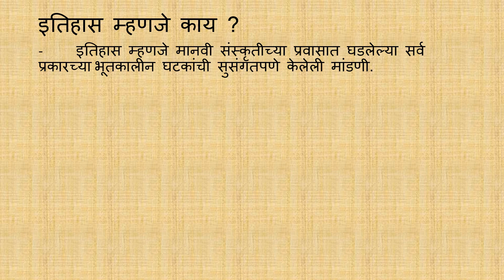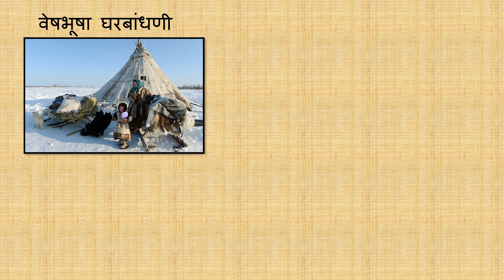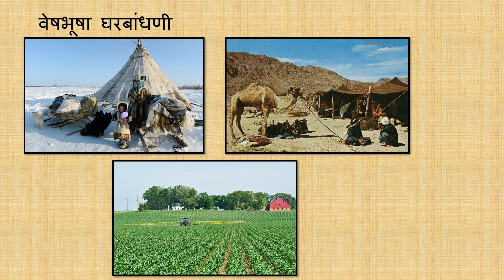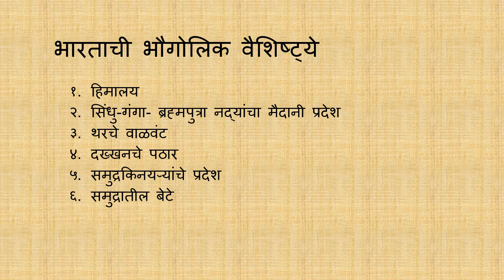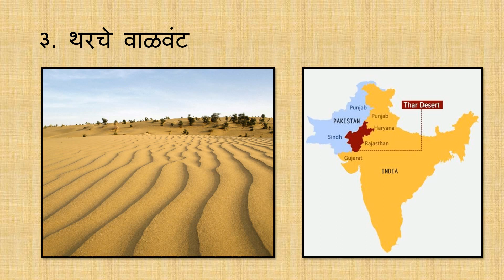इयत्ता ६ वी इतिहास lesson 1 part 1 ( जान्हवी ताई )